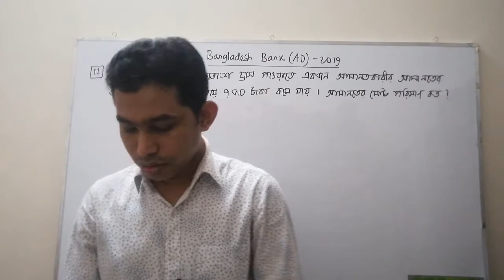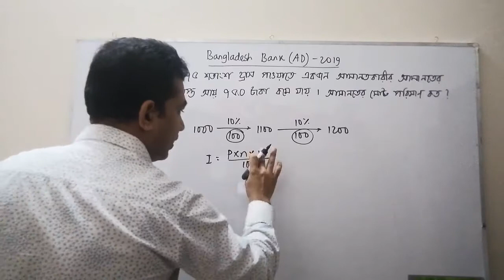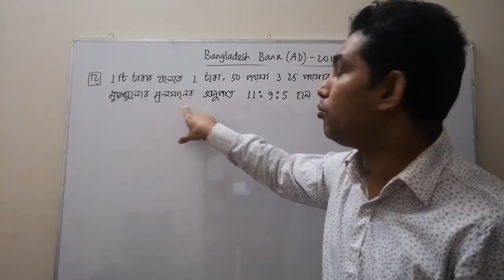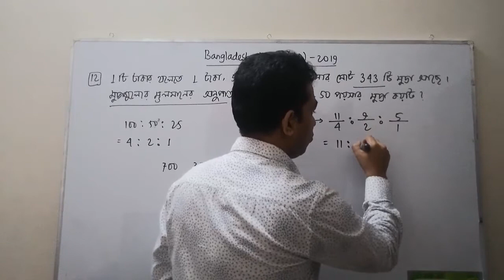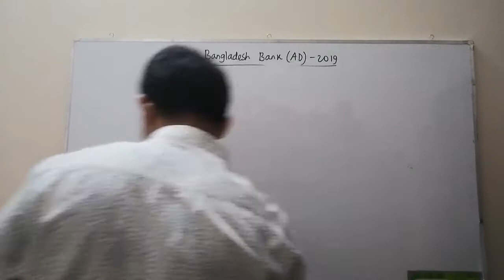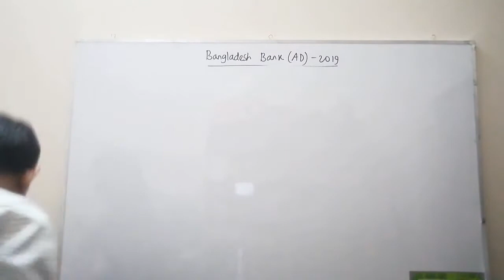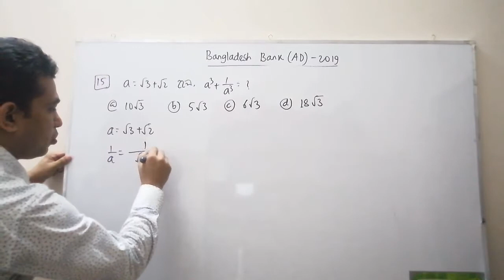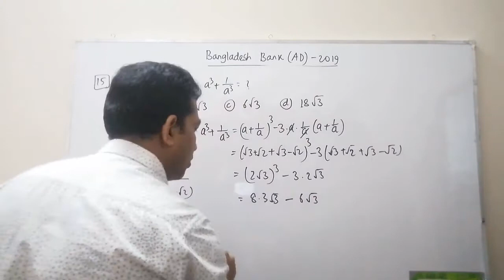গণিত | নিয়োগ পরীক্ষার প্রশ্ন সমাধান (১ম পর্ব) | সাইফুর রহমান চৌধুরী (সোহেল) - bcscorner.com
বিসিএস কর্নারের গণিত এর শিক্ষক- সাইফুর রহমান চৌধুরী (সোহেল) স্যারের এই ক্লাসে থাকছে বাংলাদেশ ব্যাংকের সহকারী পরিচালক নিয়োগ পরীক্ষার ২০১৯ সালের প্রশ্নের সমাধান (প্রথম পর্ব)।